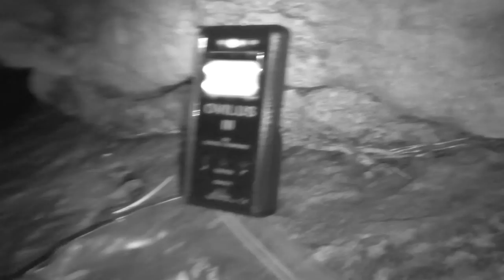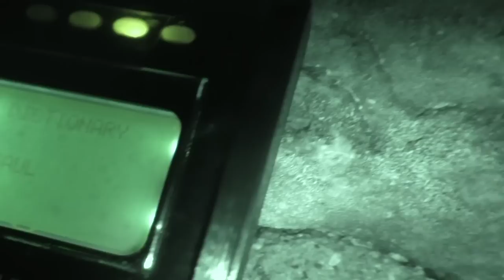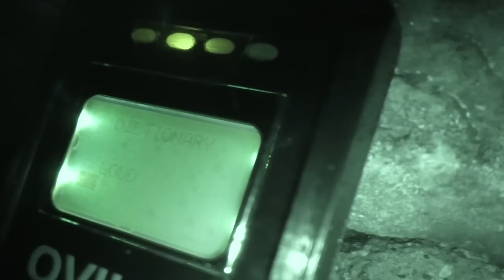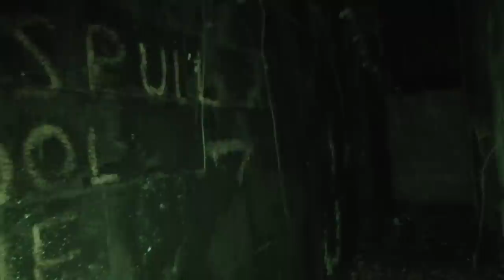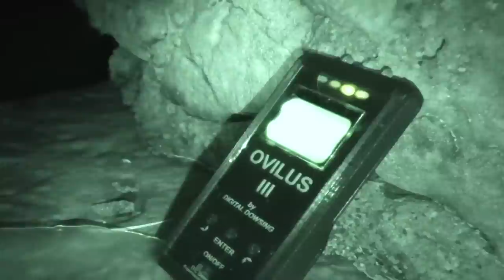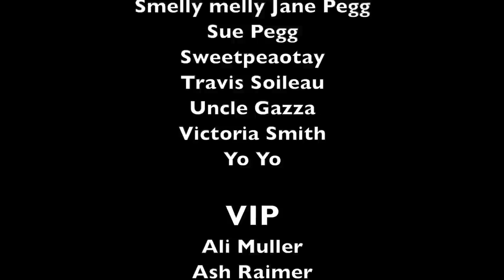SCARIEST PLACE IN UK - ASPULL PUMPING PIT | PARANORMAL HAUNTED RUINS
Ghost Dimension head to Wigan and investigate Aspull Pumping Pit. Built in 1871, the location is currently in ruins and is home to a whole host of paranormal activity. Ghostly entities make contact tonight, in an unforgettable paranormal investigation.

Join Sean as he investigates the UK's most haunted paranormal locations. Witches, demons, and lost souls are what he intends to seek out. Ghost hunting has taken to the edge with dramatic results. What you see and hear is what happened in every location and Sean will take you on his journey through the Ghost Dimension.